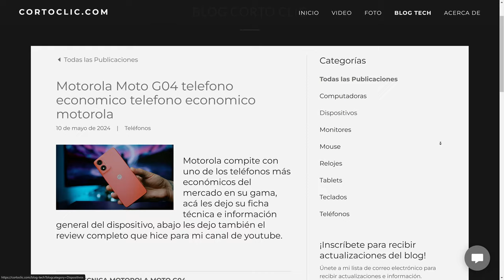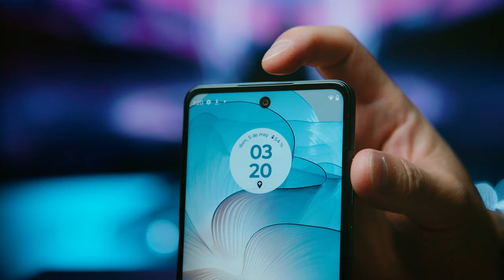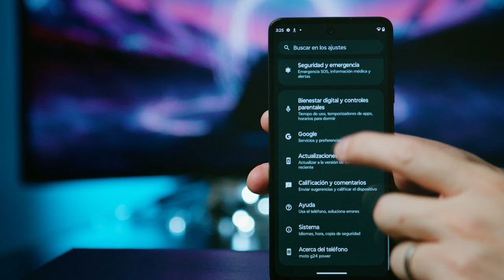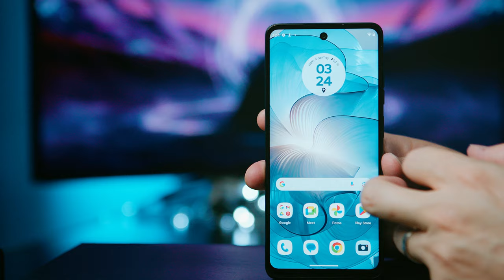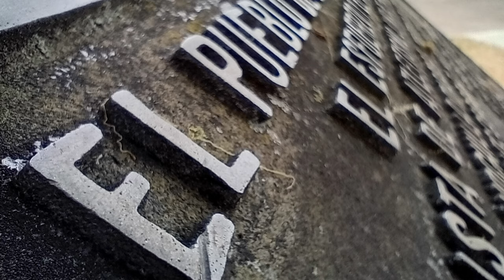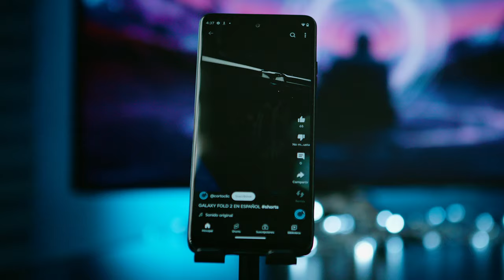Motorola MOTO G24 Power / Teléfono económico ¿Vale la pena?